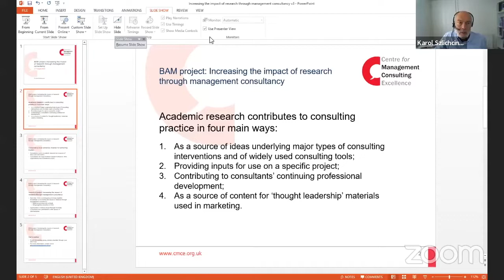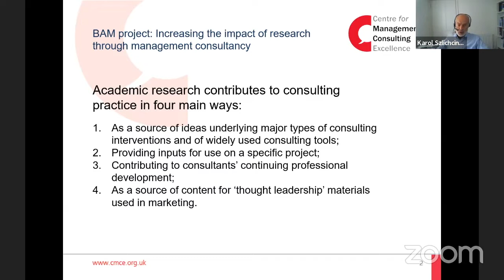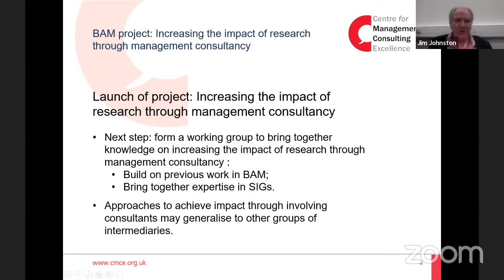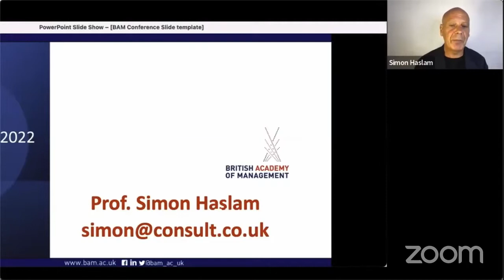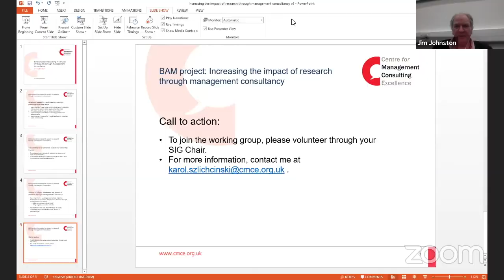Increasing the impact of research through management consultancy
BAM2022 Conference: Management Consultancy Network Panel discussion - Prof Nic Beech, Middlesex University, Dr Karol Szlichcinski, Centre for Management Consulting Excellence, Zarina Naqvi, Maxima Associates Consulting, Terry Corby, Good Business Pays CIC, Prof Simon Haslam, Durham University Business School, facilitated by Prof James Johnston University of the West of Scotland